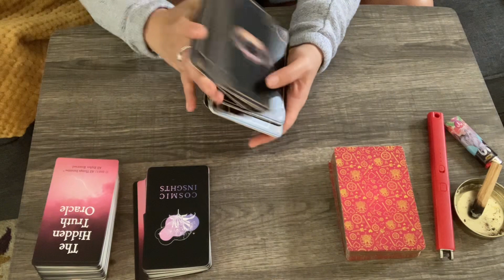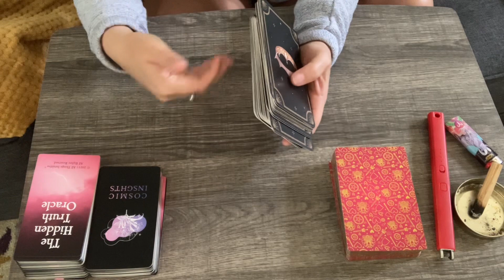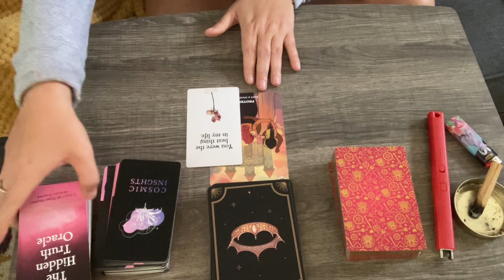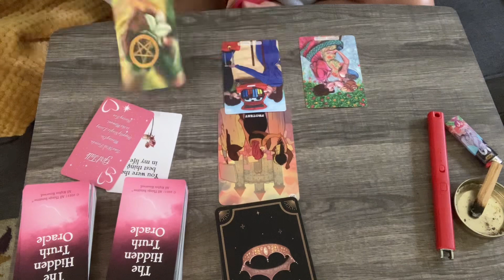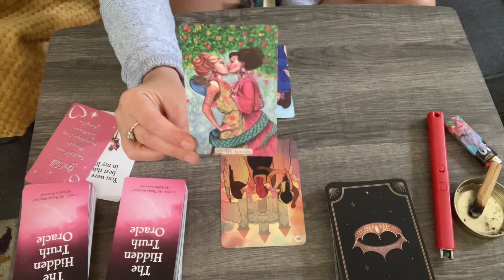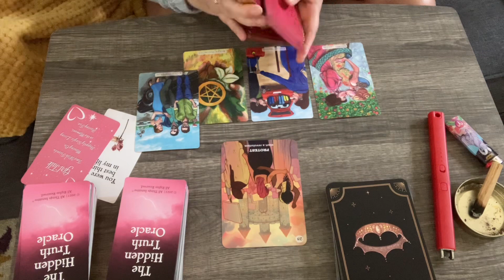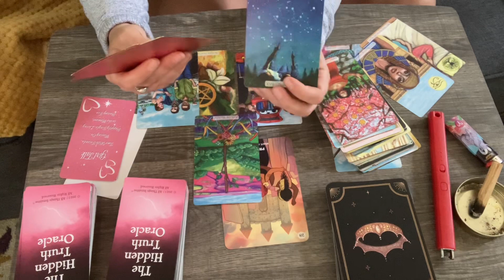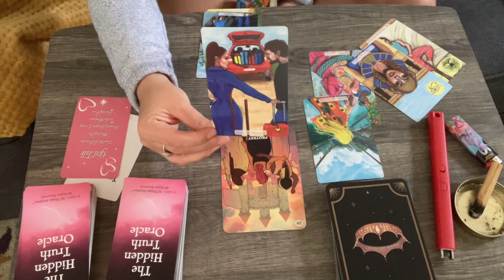Cancer ♋️- Many Changes - Turning Into A Whole Different PERSON